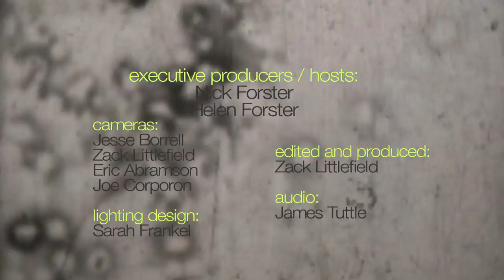Leon Russell - "Rollin' In My Sweet Baby's Arms" (eTown webisode #505)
Leon Russell takes the stage at eTown Hall for a taping of eTown's syndicated variety program. Here he plays the song "Rollin' In My Sweet Baby's Arms."